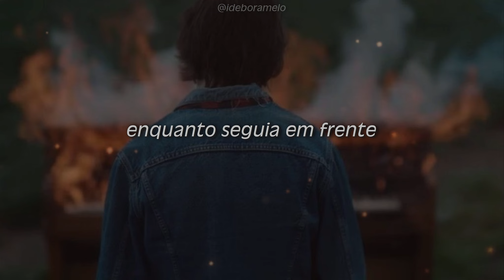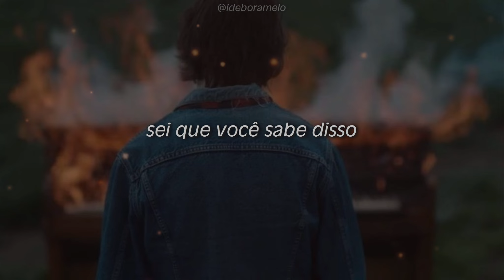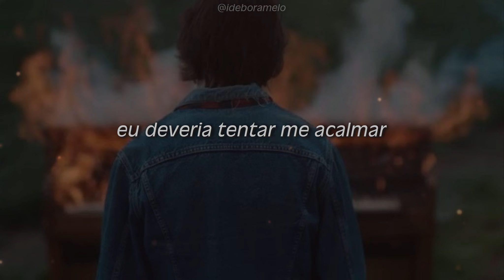Benson Boone - Cry TRADUÇÃO | LEGENDADO estou cansado de deixar outra pessoa tirar o melhor de mim..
♫ Benson Boone - Cry

bensonboone

(Lyrics):
[Intro]
I tried to hide it through the silence while I played along
I'm welling up behind my eyelids when I'm holding on
To the reigns, so badly I hate it
And I wish that all of—
Nah, nah, nah, that doesn't feel right
Maybe, uh, speed it up
Yeah, that's nice

[Verse 1]
I really hate the way you think that you can get away
By blaming all your stupid problems on your mental state
I'm tired of burnt-out lies, oh
Ooh
You think you know me, but you hardly even know yourself
I'd bite my tongue and let you think I only wish you well
I don't, I know you know it
Ooh

[Pre-Chorus]
And I'm tired of letting someone get the bеst of me, so go ahead and

[Chorus]
Cry, cry
Go ahead and ruin somеone else's life
Cry, cry
Go bug somebody else, so I can sleep at night

[Verse 2]
Mmm, you're more narcissistic than anybody in Hollywood
You're not a misfit, don't keep sayin' you're misunderstood
I'm tired, oh, I'm so tired, oh
Ooh
And maybe you're the honest type
And it's been me the whole damn time
I should really try to calm my mind and see things from your side
Or, maybe you can

[Chorus]
Cry, cry
Go ahead and ruin someone else's life
Cry, cry

[Bridge]
Cry, cry
Cry, cry
And I'm tired of letting someone get the best of me, so go ahead and

[Chorus]
Cry, cry
Go ahead and ruin someone else's